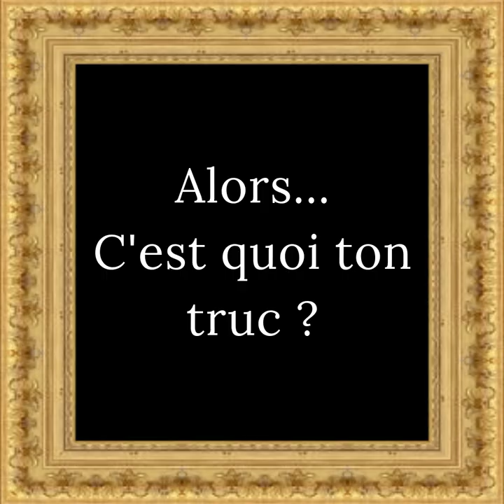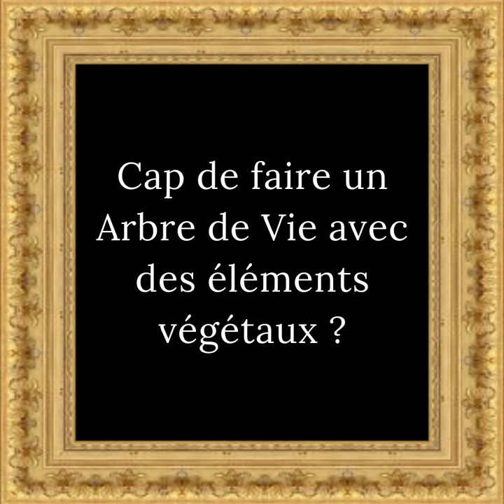Jean-François Larrieu // Arty Interview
Un tête-à-tête privilégié avec Jean-François Larrieu... Ne manquez pas cette interview qui met en lumière le talent exceptionnel de l'artiste.

Les paysages dynamiques et vivants créés par Larrieu, associés à son style unique, ne sont pas uniquement un régal pour les yeux, mais jouissent également d'une renommée internationale. Découvrez ce qui se cache derrière ses scènes aquatiques colorées et animées.

Cette interview vous promet un aperçu de l'évolution artistique d'un talent authentique, et elle est incontournable pour les amateurs d'art et tous ceux qui s'intéressent au processus créatif.

Découvrez les œuvres de Jean-François dans notre galerie à Anglet et sur notre site internet.